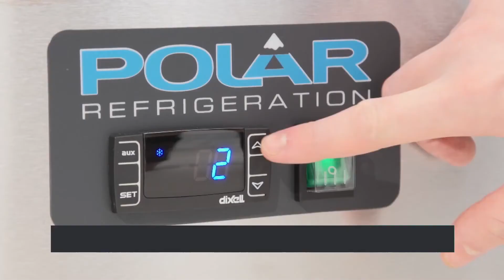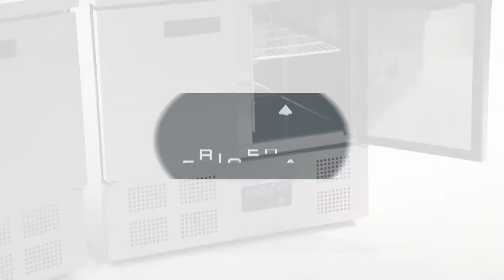Table réfrigérée 3 portes - ICESHOP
Découvrez dans cette séquence comment se présente une table de travail réfrigérée. Cette table frigo 3 portes est idéale si vous disposez d'un petit espace de travail puisqu'elle dispose d'un moteur en dessus et non sur le côté. Sa confection en acier inox lui confère une résistance remarquable ainsi qu'un entretient facile pour une hygiène impeccable.